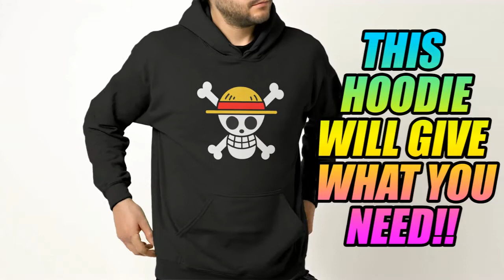BUY 1 TAKE 1 One Piece Hoodie Logo ( COTTON - UNISEX )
For Different Size And Color Of Hoodie Leave A Message On The Description after Checkout Thank you!!

Sleeve Length(cm): Full
Gender: Unisex
Pattern Type:Print
Clothing Length:REGULAR
Collar:Hooded
Item Type: Hoodie
Thickness: Fleece
Material: COTTON